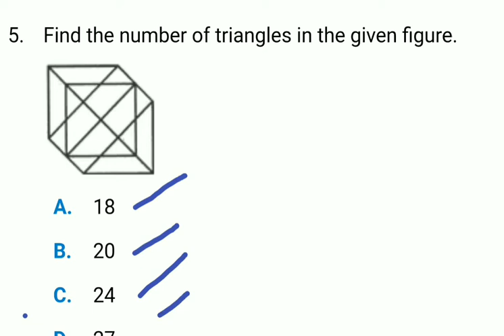Reasoning task 2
Reasoning question